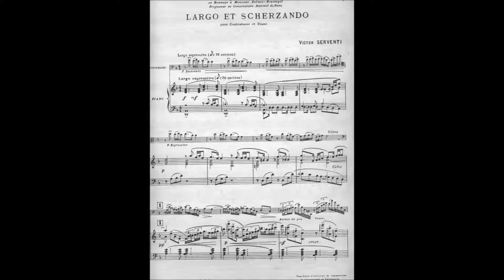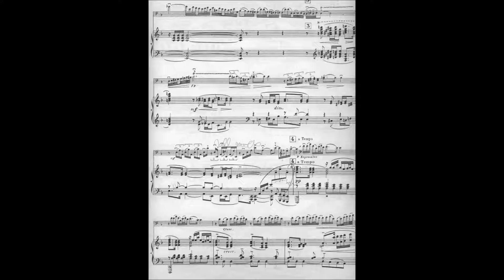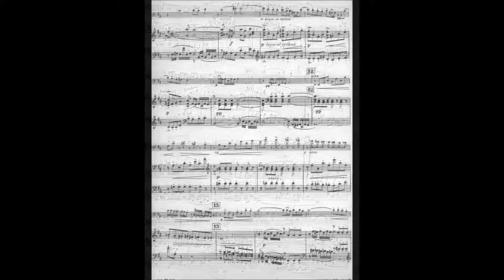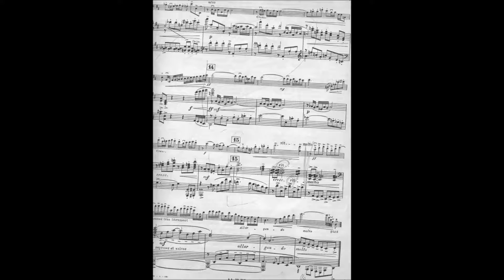SERVENTI LARGO & SCHERZO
Accompagnement Piano à usage pédagogique